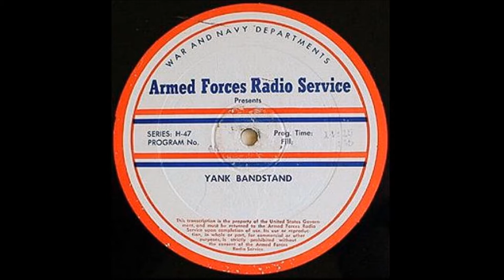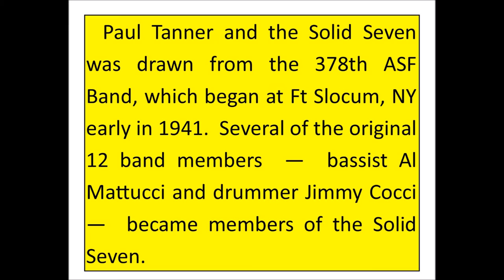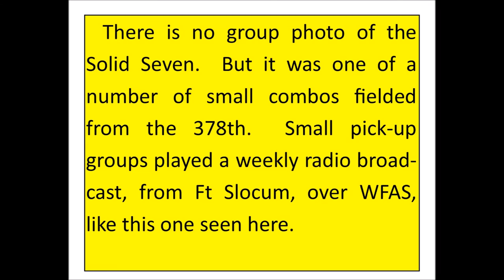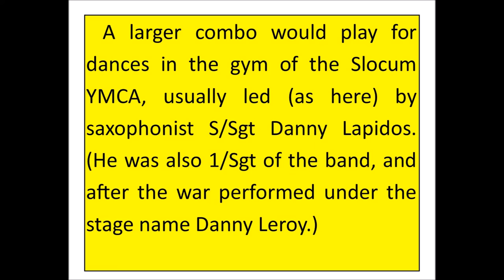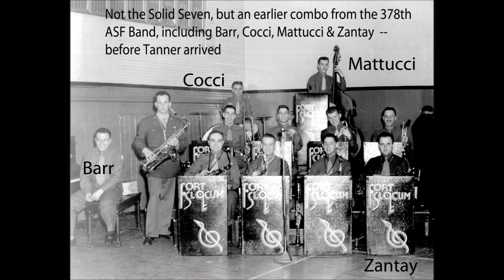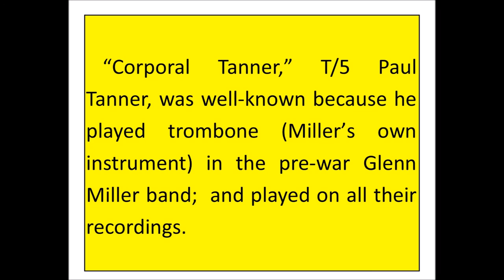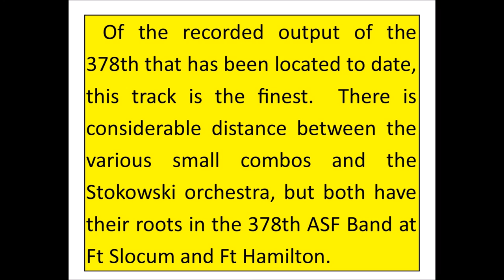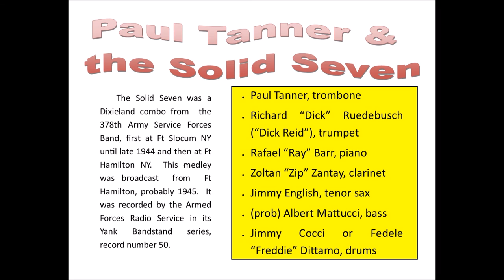Paul Tanner & The Solid Seven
Paul Tanner, the Solid Seven, and the 378th

Paul Tanner (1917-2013), trombone, played on all the pre-war Glenn Miller records.  When Miller went into the service, Tanner did not follow, but enlisted separately in 1943 and came to Ft Slocum, NY which was then the home of the 378th Army Service Forces (ASF) Band.
The 378th band played to mark post ceremonies at Ft Slocum;  to send off departing and to  welcome returning troops at the New York Port of Embarkation (NYPOE);  to broadcast over NBC and other networks, and to score films (including the infamous Army VD film, and the film which opened the initial meeting of the United Nations in 1945).   As the need arose, small combos would be formed, such as the one heard here.
Out of high school in 1943, Richard “Dick” Ruedebusch (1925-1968), trumpet, joined the band.  As Tanner recalled in a 2008 interview,  the Solid Seven formed “because this kid, Readerbush (sic;  mistranscription of “Ruedebusch”), was so lonesome and unhappy that I thought well, we could do something to cheer him up.”   Ruedebusch was a Dixieland fan, and this gave the group a focus.  Other members included Zoltan “Zip” Zantay (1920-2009), clarinet;  Rafael “Ray” Barr (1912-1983), piano;  one Jimmy English (not a member of the 378th, about whom little else is known), tenor sax;  probably Albert Mattucci (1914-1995), bass;  and probably Jimmy Cocci (b. 1913) or possibly Fedele “Freddie” Dittamo (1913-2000), bass.

As Tanner recalled, “there were seven of us and we started just to play for our own amusement in the basement. And the first thing you know, we’re busy.”   Around October 1944 (during an emergency absence by the Slocum CO Col Bernard Lentz) at the behest of Maj/Gen Homer Groninger, commanding NYPOE, the 378th was hijacked from Ft Slocum, just north of the Bronx line,  nearby to Ft Hamilton, in Brooklyn.

It was from Ft Hamilton that this broadcast emanated, so therefore this session would be no earlier than Oct. 1944; no later than March 1946 (when the 378th was disbanded); but probably before the war ended.  For the session was recorded, and released as record number 50 in the Armed Forces Radio Network’s record series, Yank Bandstand.  Like the more well-known V-Discs, these records were distributed to troops of all branches of service, around the world.

The session begins with a Dixieland intro, followed by “Panama;”  then Gershwin’s “Embraceable You,” with trumpet solo credited to “Dick Reid” (i.e., Ruedebusch);   then “Exactly Like You;”  next, “In a Little Spanish Town,” followed by “Basin Street Blues;”  then they play out the broadcast with the same tune as the opening.  Zip Zantay and Ray Barr also have notable solos throughout.

This small combo session is the single best recording yet discovered from the 378th ASF band, which, as this presentation may suggest, was a diverse and formidable musical organization.  Unfortunately no photo has turned up of the Solid Seven as a group; but using photos of some of the individual players, photos of comparable small combos drawn from the 378th, and group photos of the 378th as a whole, some context may emerge.

(Technical note: in converting the sound file to work with Windows Moviemaker, several skips occurred.  For a version easier on the ears, go